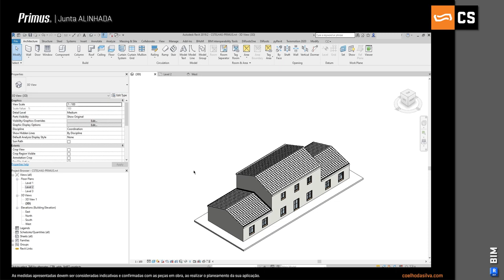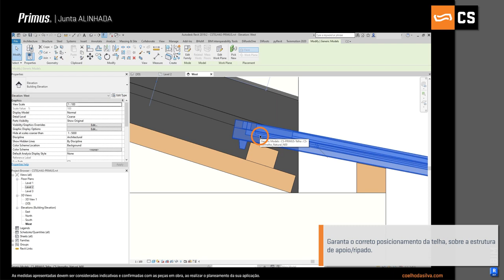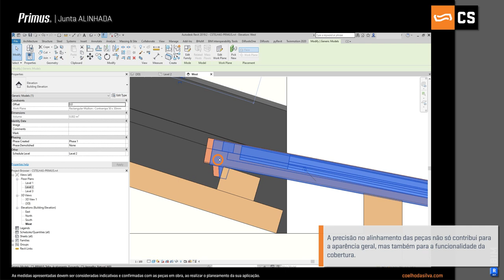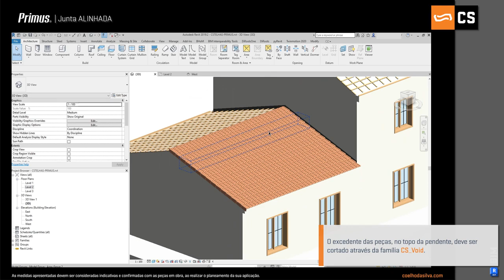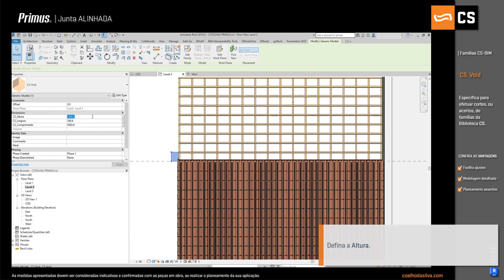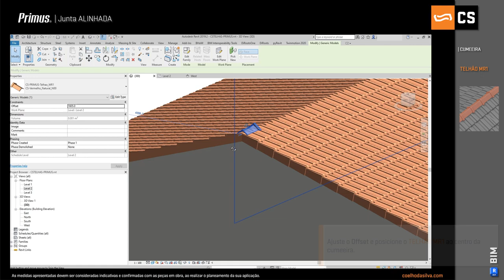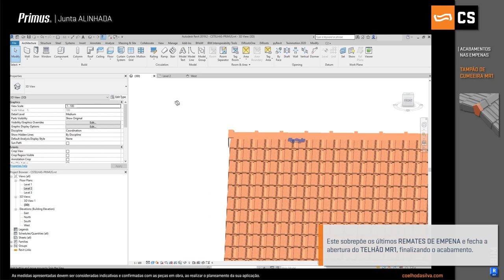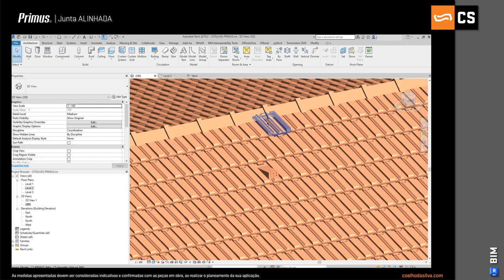PRIMUS Aplicação em Junta ALINHADA | BIM Revit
A CS, a par do desenvolvimento da biblioteca de objetos digitais BIM, apostou na criação de TUTORIAIS CS - BIM completos que fornecem orientação na aplicação dos objetos BIM-CS.

Este tutorial apresenta, passo a passo, a construção de uma cobertura de 2 águas em telha cerâmica marselha PRIMUS num processo simples, rápido e detalhado

0:05 Estrutura de apoio
0:19 Telha na beira
1:40 Telha de acabamento esquerda em empena
2:37 Remate de empena
3:50 Completar a pendente em junta alinhada
4:28 CS_Void - Família da Biblioteca CS, especifica para efetuar cortes, ou acertos, nas famílias CS.
6:12 Cumeeira
7:43 Tampão de cumeeira MR1
8:47 Ventilação da cobertura
9:38 Cores Primus